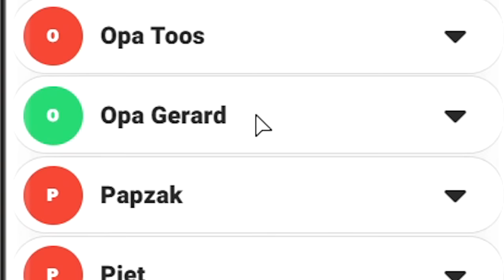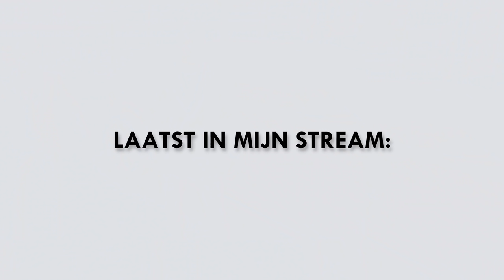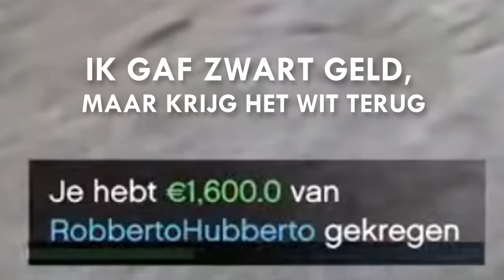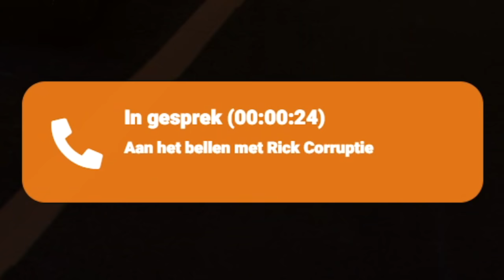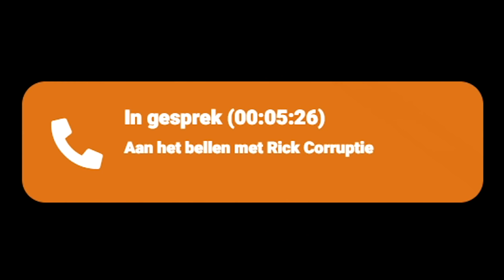Ik DEAL met een CORRUPTE AGENT!! - GTA 5 Roleplay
🎮IGN Info:
Steam: LikeAWalnut
EpicGames: LikeAWalnut
Minecraft: LikeAWalnut
Origin: LikeAWalnut
PSN: Mrwalnutt
Rockstar: LikeAWalnoet
Roblox: MonteurDeurHenkie